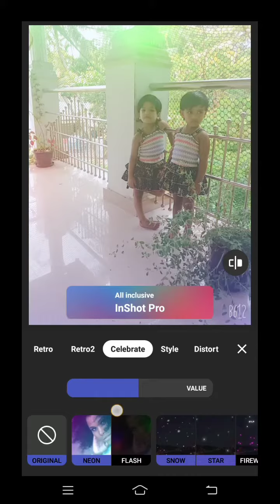my little friends❤️❤️❤️❤️